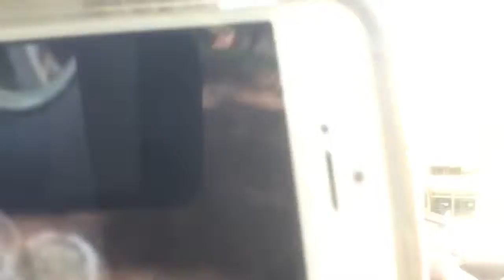Arjun S. Lee - Penn Campus 2019-6-21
Arjun and I met my friend Dave, had cheesesteak lunch at the Chubby’s in Roxborogh, then came over to Penn campus to chill. Beautiful day!